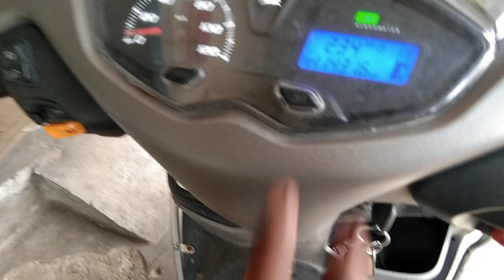How To Change Engine Oil Jupiter125 Bs6 in Home @RjR_Automobiles EngineOil Jupiter125 Jupiter 💯☑️